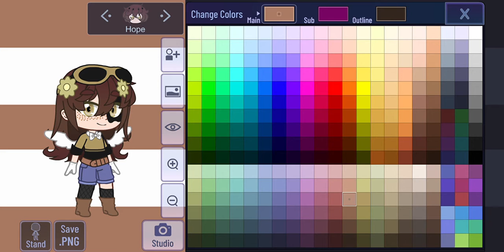Como hacer mi OC||How to do my OC